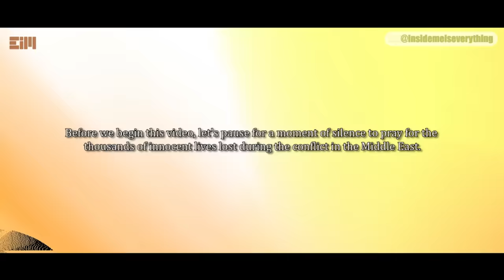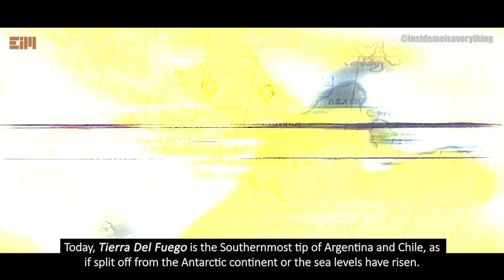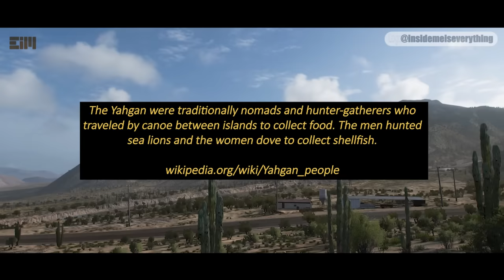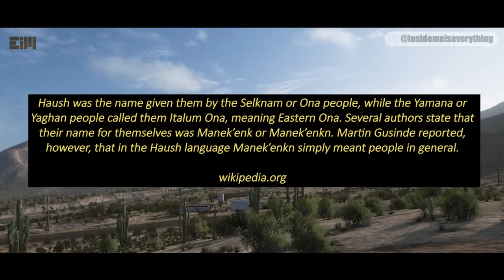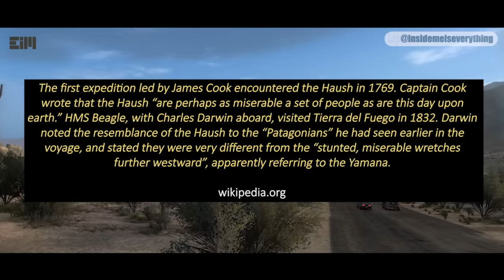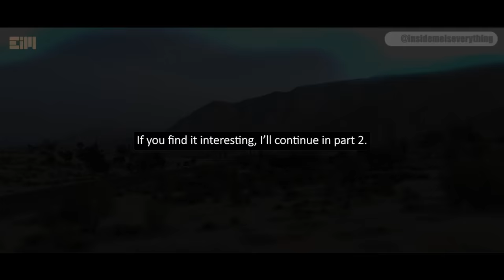LAST NIGHT'S EARTHQUAKE INSPIRED ME TO MAKE THIS VIDEO